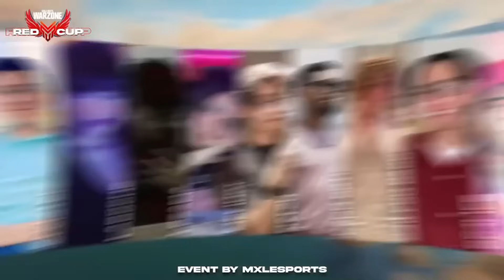GANE un TORNEO en las PEORES CONDICIONES POSIBLES...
Mi PC es de ciber :D

👍FACEBOOK: (Lo tiro Facebook xd)

Donaciones para quien guste ayudar de corazon 🧡 gracias en verdad :'D

•Mi ID por si gustas agregarme, podemos jugar cuando gustes c:
Lezama D#3763971

TORNEO WARZONE
LEZAMA TORNEO
TORNEO LEZAMA
RED CUP WARZONE
LEZAMA TORNEO WARZONE